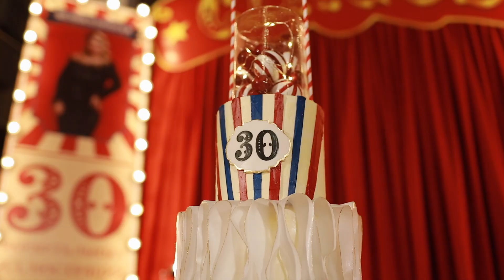Юбилей девушки в атмосфере Цирка | Стильное оформление | Яркие выступления, шоу-балет и фокусник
🌿 Свадебное видео в Черногории - Италии - Хорватии - Европе! 🌿